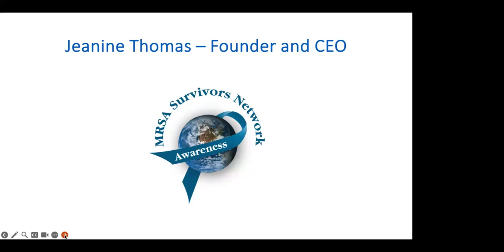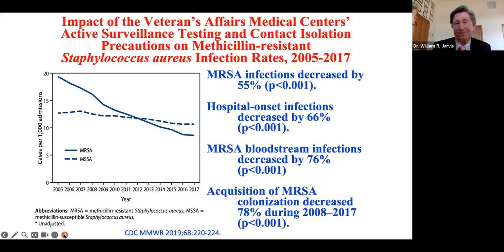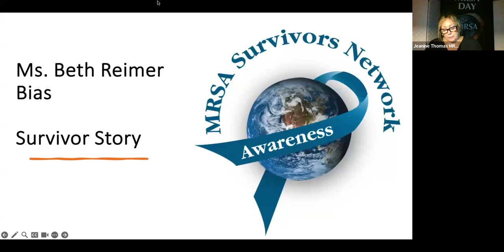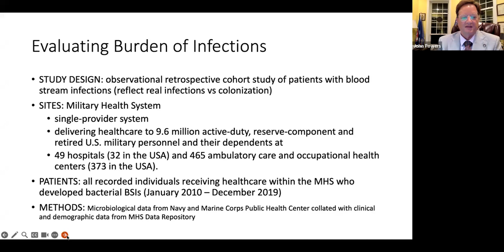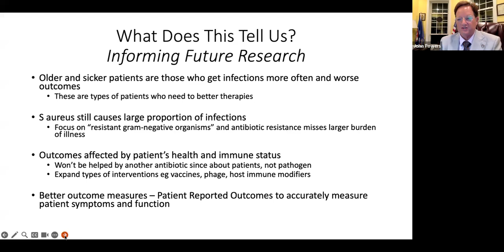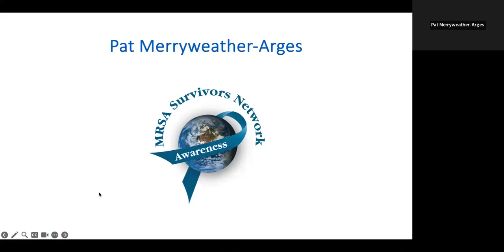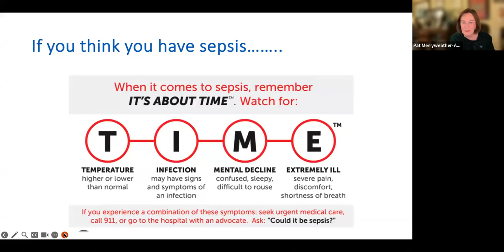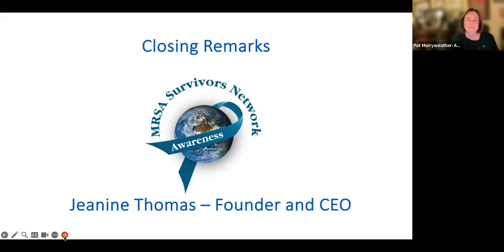MRSA World Awareness 2023 Recording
World MRSA Day – October 2 and World MRSA Awareness Month – October was initiated, created and announced in January, 2009 by Jeanine Thomas, President and Founder of MRSA Survivors Network and is the official organizer for World MRSA Day and World MRSA Awareness Month. These two annual awareness campaigns reach globally to raise awareness to the ongoing MRSA epidemic and to educate the public and healthcare industry on how they can prevent and reduce MRSA, sepsis and C. difficile infections.

Jeanine is a survivor of MRSA, sepsis and C. Diff and nearly died in 2000 from MRSA. Ms. Thomas founded MRSA Survivors Network in 2003 (a non-profit 501 ( c) 3 organization) and was the first advocacy group in the U.S. to raise the alarm about the MRSA epidemic and other healthcare-acquired infections. Ms. Thomas started her organization to help fellow survivors with MRSA and educate them and their family members about this disease. She initiated and helped to pass ground-breaking legislation to prevent infections by having at-risk patients screened, isolated and decolonized for MRSA upon admission to hospitals and MRSA became a reportable disease.

I was an invited panelist for the 2023 World MRSA Awareness Month Webinar which is shared here as a Zoom Recording. My thanks to MRSA Survivors Network and Jeanine Thomas for the invitation to share my expertise and personal journey.